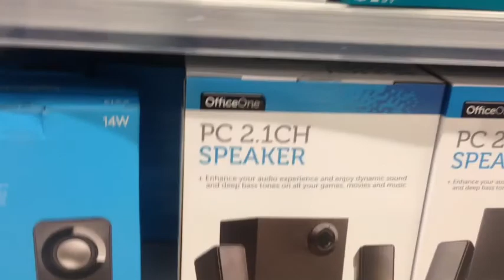Vlog #7 Going to Kmart!!!!!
Went to a lake near my school and then went on an adventure in Kmart. Enjoy